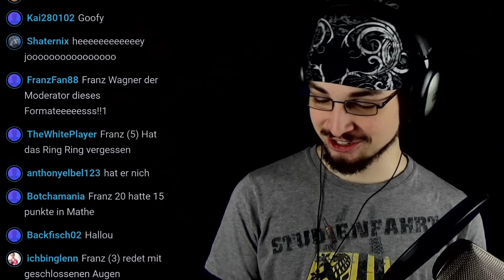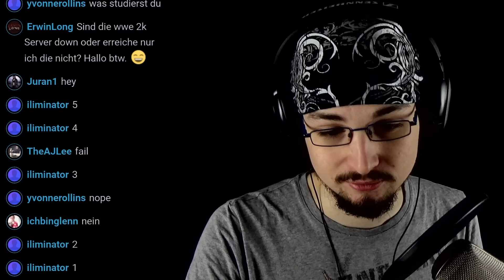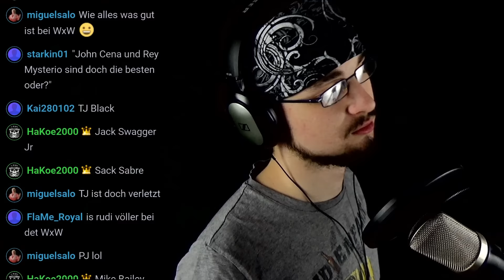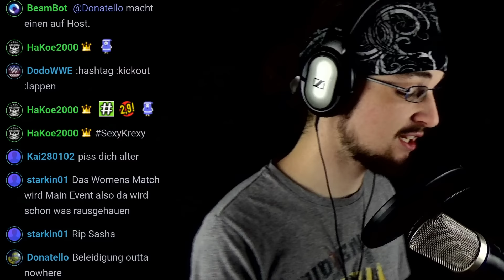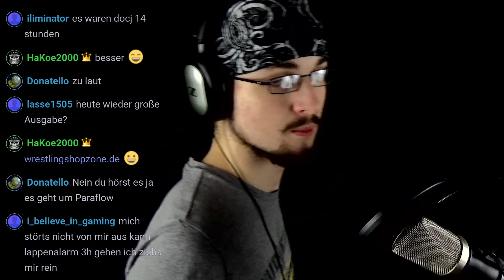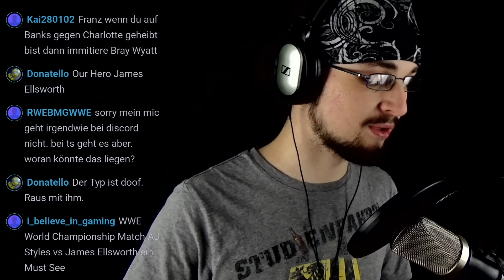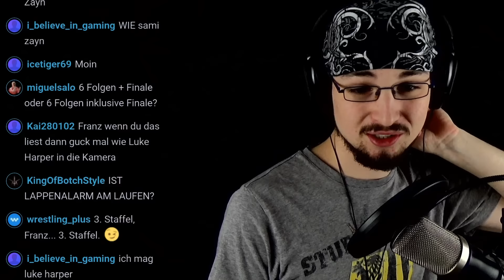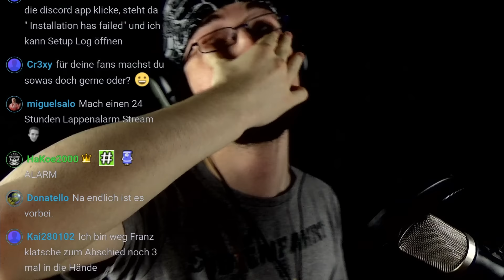LAPPENALARM #063: Die große COURAGE-Feedback-Show, Ging die Sendung letzte Woche zu weit?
Nachdem ich das Projekt COURAGE vielleicht ab und zu mal erwähnt habe (^^), wollten jetzt einige FRÄNZ ihr Feedback zu diesem fantastischen Projekt abgeben. Und man kann wirklich sagen, dass dieses Thema diese wieder sehr sehr lange Sendung dominiert hat. Außerdem reden wir auch einen Moment über die Geschehnisse in der vergangenen Episode von LappenAlarm. Have fun!

FRANZZOCKT UNTERSTÜTZEN